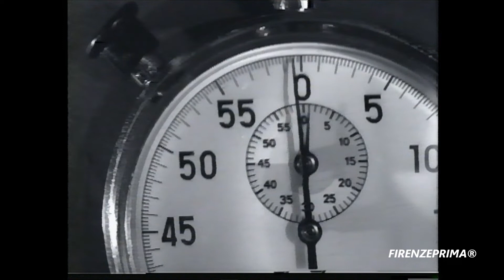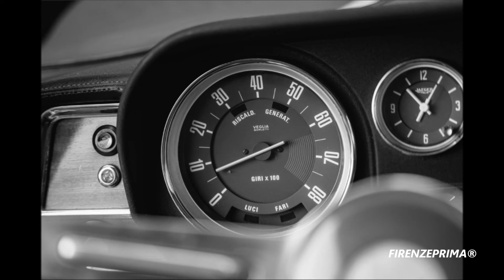Alfa Romeo Giulia 1300 1972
L'Alfa Romeo Giulia (Tipo 105) è un'autovettura prodotta dall'Alfa Romeo dal 1962 al 1977. Nata come erede della "Giulietta", è stata proposta in numerose varianti di carrozzeria, nelle tipologie berlina, coupé, cabriolet e spider. Complessivamente, in 15 anni, ne sono stati prodotti circa 1 milione di esemplari. Ciò ha reso la Giulia una delle vetture più vendute della storia dell'Alfa Romeo; di questi, 572.646 furono realizzati nella versione berlina tre volumi. Nel 1972, in occasione di un leggero ma significativo restyling, la gamma venne semplificata e l'offerta ridotta a due soli modelli. Le modifiche estetiche riguardarono la calandra (ora solo nella unica configurazione nera con 5 barre cromate), l'eliminazione delle cornici cromate attorno alle luci posteriori e i cerchi ruota con borchie cromate e bulloni a vista.
All'interno venne mantenuto l'allestimento Super, con alcune semplificazioni (pavimento in gomma anziché in moquette). La Giulia Super (questa la nuova denominazione) era disponibile nelle due versioni, assolutamente identiche (a parte i gocciolatoi e canaline cromati per la 1.6) anche nel frontale a 4 fari, "1.3" da 89 CV DIN (103 SAE) e "1.6" da 102 CV DIN (116 SAE).